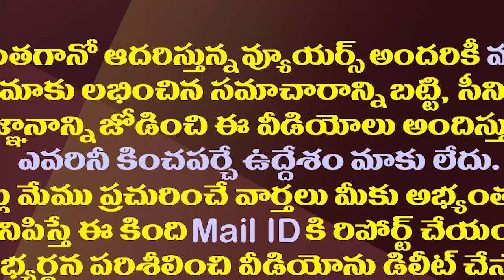సీమలో చంద్రబాబుకు షాక్..ఆయన వెళ్ళాక ఏం జరిగిందంటే?| YCP Cleaned The Place Where Chandrababu Meeting